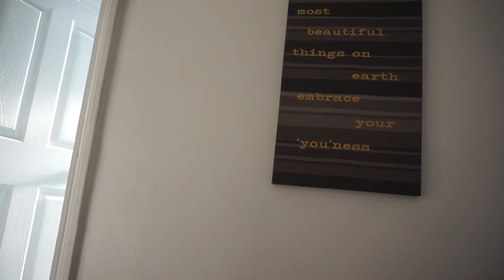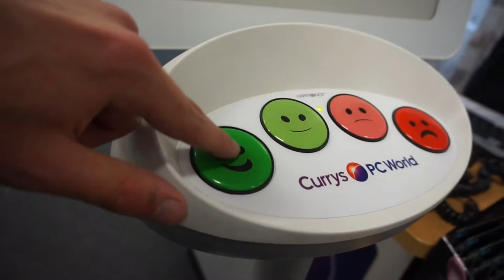Sunset Timelapse!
JayeVlogs #4

if your wondering what i record my videos with?

i record with my...
Sony A5000
and sometimes my iPhone 5s